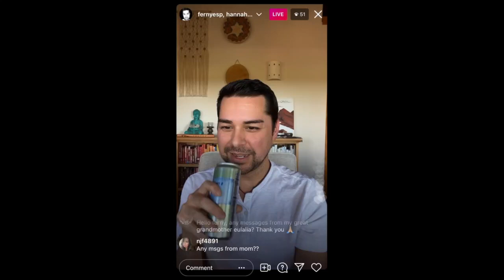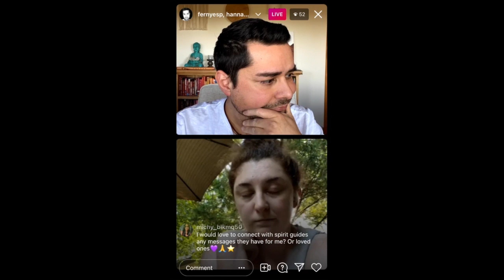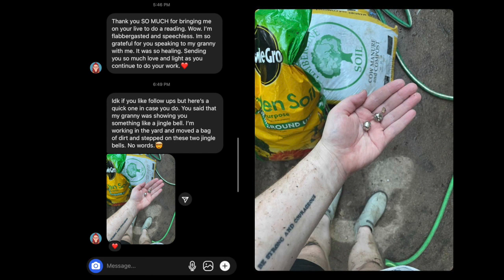Psychic Medium Gives Granny's Message & Then A Gift Materializes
Full Podcast & Other Episodes here.